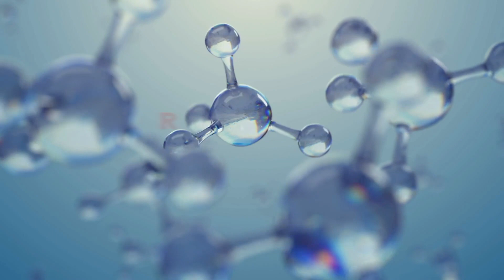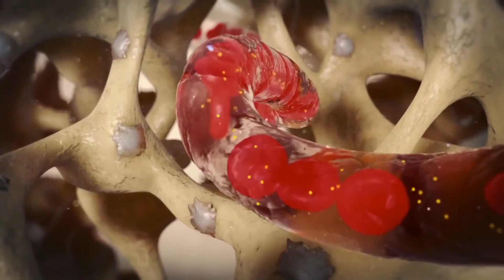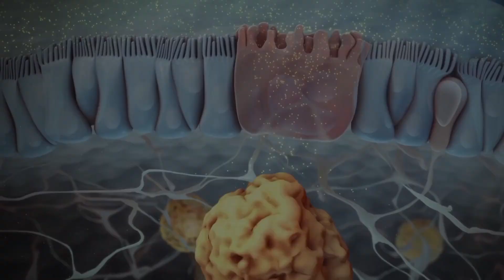Seaweeds For Health: Should We Be Cautious Of This Ocean Superfood?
In this video Dr. Ryan Shelton talks about the superfood, seaweed. Come find out the potential benefits of this algae. He'll also address the precautions to take when consuming large amounts of seaweed. Learn more right here!